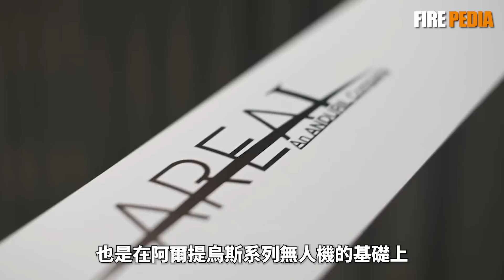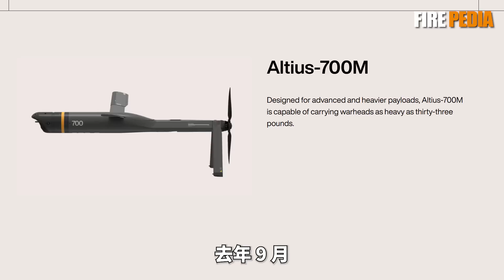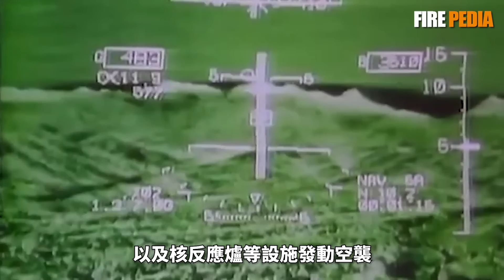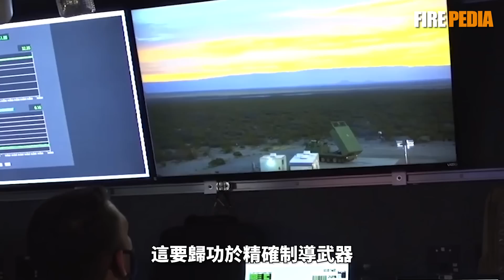你這導彈是金子做的？買一枚巡飛彈，就要一百萬美金？精確制導武器這麼貴，為什麼大家都在用？|臺灣|巡飛彈|徘徊彈藥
在2024年初，美國國務院批准了對臺軍售計畫，其中包括安杜裏爾工業公司生產的阿爾提烏斯600M-V巡飛彈。這款高科技武器引發了網路上激烈的討論：它的價格是否值得？本視頻將深入探討精確制導武器的價值，從歷史到現代戰爭的應用，分析其精度、效率和經濟效益。同時，我們將揭示這些武器在實戰中的表現以及面臨的挑戰。